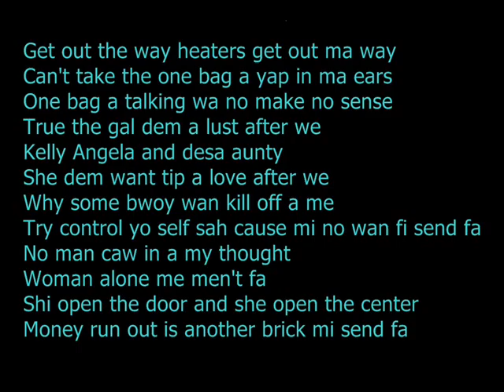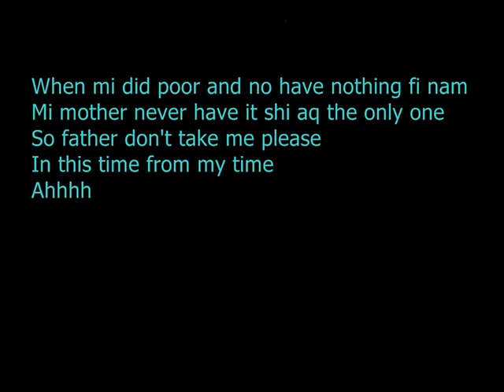Tommy Lee Sparta - We Want Paper (Lyrics)